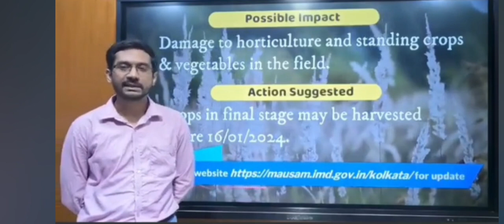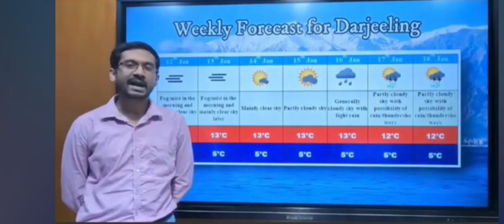হু হু করে নামছে পারদ, হাড়কাঁপানো ঠান্ডা বাংলায়! Weather update from Alipur weather office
weather department
Bengal weather
alipur weather
Weather update
weather update
alipore weather
alipur bangla
alipur weather
weather alipur
আবহাওয়ার খবর
weather update